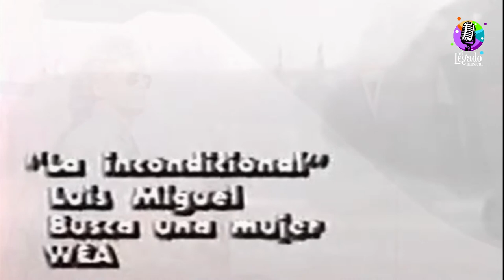LUIS MIGUEL: LA INCONDICIONAL | DESCUBRE LO QUE HAY DETRÁS DE LA LETRA DE ESTA INOLVIDABLE CANCIÓN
Descubre lo que hay detrás de la letra de esta inmortal creación musical de Juan Carlos Calderón "La Incondicional" interpretada por el cantante Luis Miguel, anécdotas que podrás conocer sobre la creación de su video.